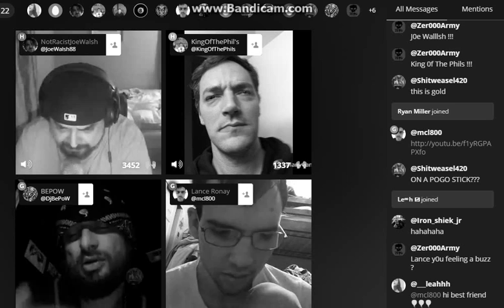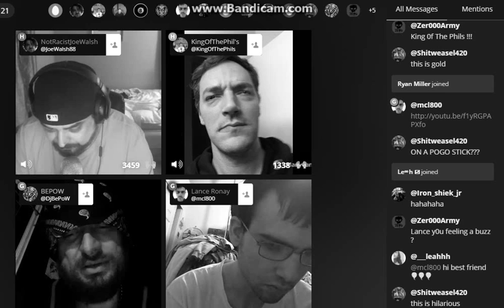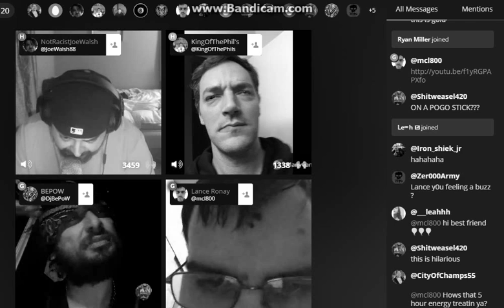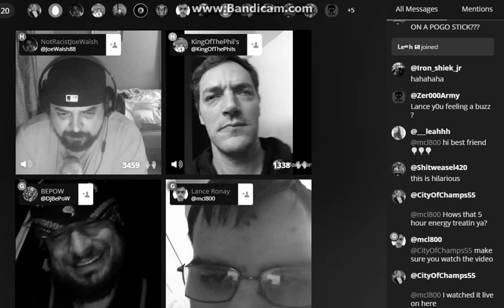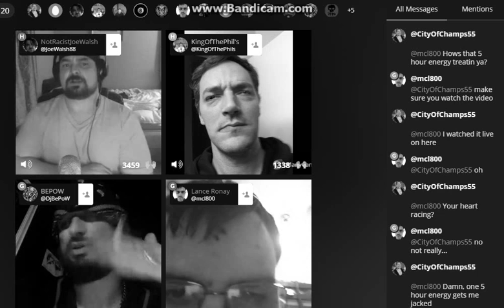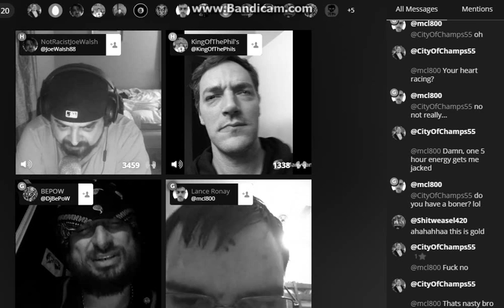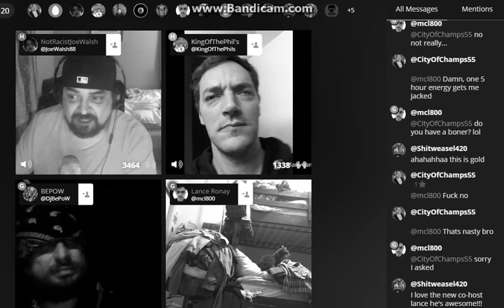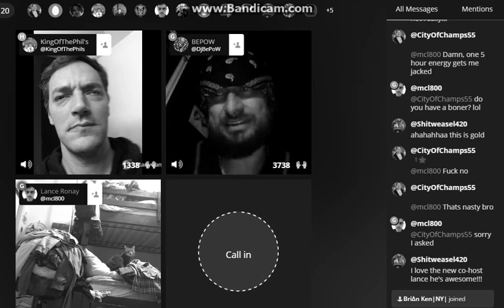Make A Change in Y0ur Life